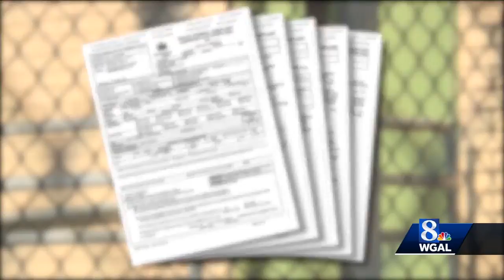Prisoner tries to hire someone to kill wife, invesigators say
A Pennsylvania man already serving time for assaulting and choking his wife faces new charges of plotting to kill her from prison.